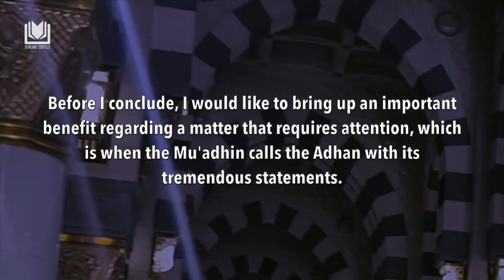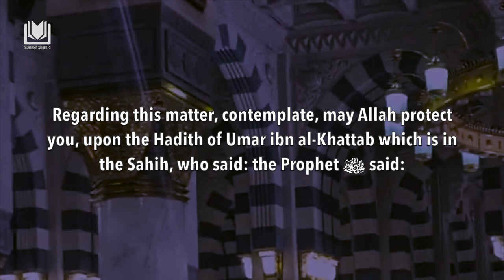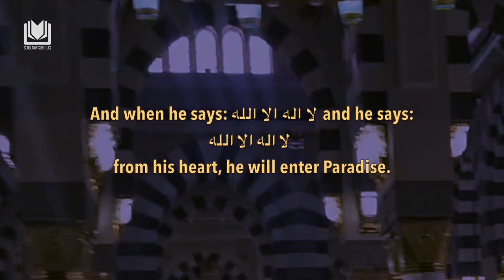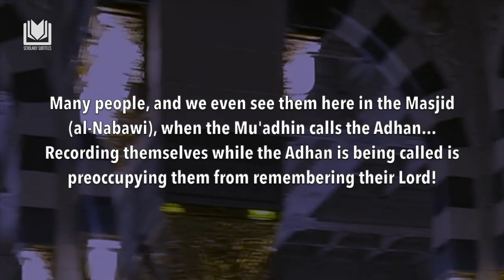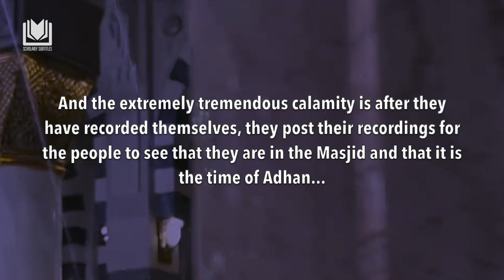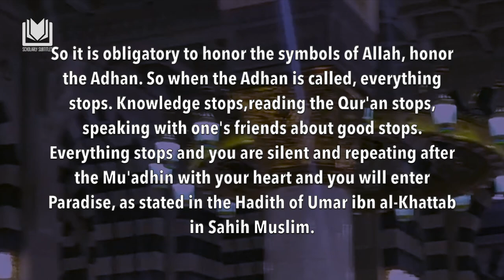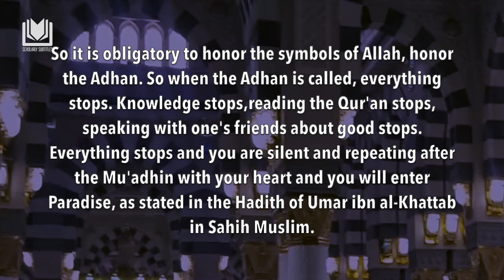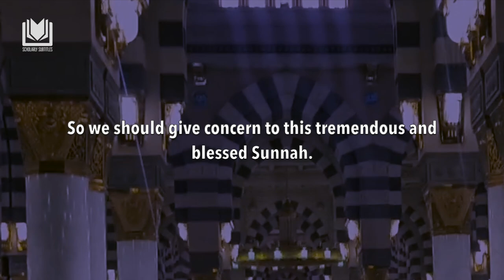Recording Oneself During the Adhan in Masjid al-Nabawi | Shaykh Abdurrazzaq al-Badr حفظه الله